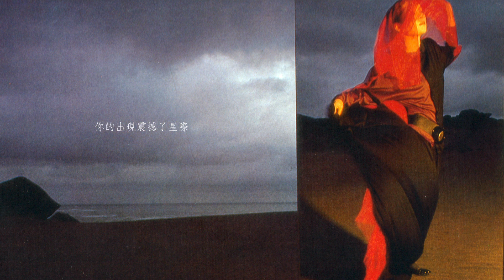Tracy Huang 黃鶯鶯 - 曙光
感恩在疫情那兩年當中有女神的歌聲和歌曲陪伴著，在我最黑暗的時候讓我見到曙光。